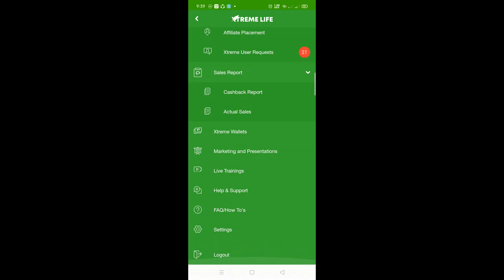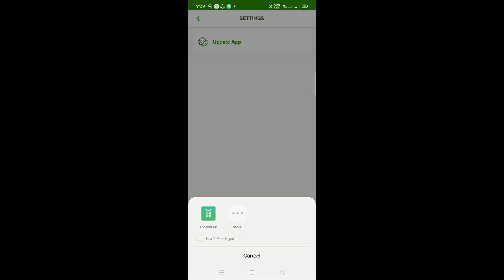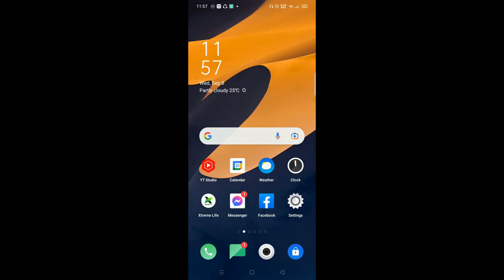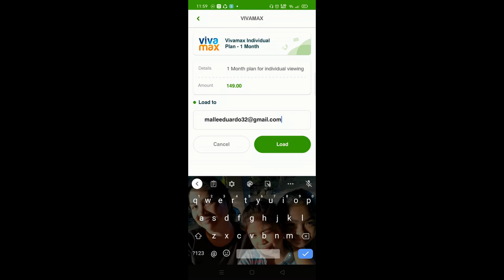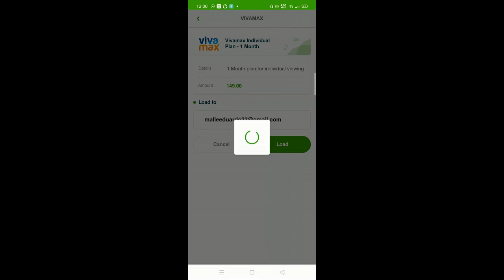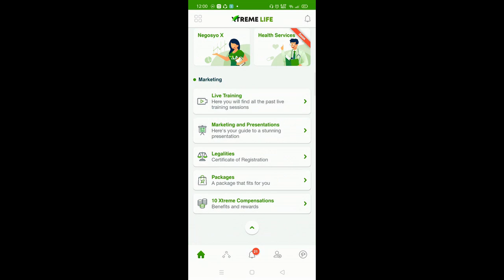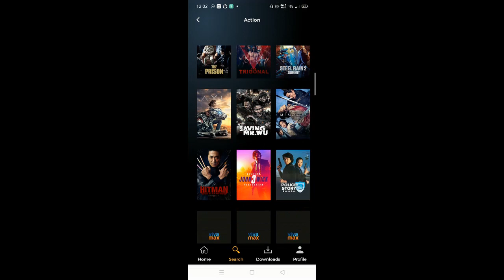VIVAMAX - XLA UNLOCKING VIA SMS AND HOW TO SELL SUBSCRIPTION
This video is the step by step process of unlocking your VIVAMAX feature at XLA mobile application via SMS/text , and how to sell its subscription.